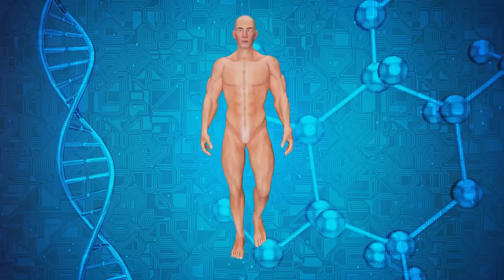Endomorph, Mesomorph, or Ectomorph? What's Your Body Type?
In this insightful video, we delve into the fascinating world of body types, exploring the concepts of endomorph, mesomorph, and ectomorph. Understanding your body type is a crucial step in tailoring your fitness and nutrition regimen to achieve optimal results.

Join us as we uncover the unique characteristics of each body type, discussing the advantages and challenges associated with being an endomorph, mesomorph, or ectomorph. Whether you're looking to build muscle, lose weight, or simply improve your overall health, identifying your body type can provide valuable insights into the most effective strategies for reaching your fitness goals.

Our expert speakers will share practical tips and advice on how to leverage your body type to your advantage, whether it's maximizing muscle growth, optimizing fat loss, or enhancing athletic performance. With a better understanding of your body type, you can embark on a fitness journey that is tailored specifically to your unique physiology.

Don't miss this opportunity to gain valuable knowledge about your body type and how it can influence your fitness journey. Whether you're a seasoned fitness enthusiast or just starting out, this video offers valuable insights that can empower you to make informed decisions about your health and wellness. Join us as we unlock the secrets of endomorph, mesomorph, and ectomorph body types!